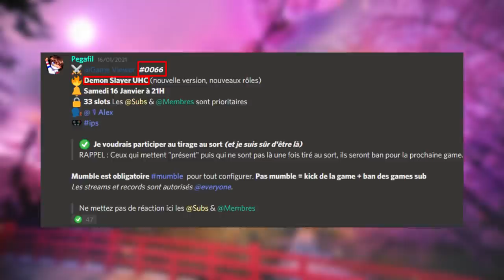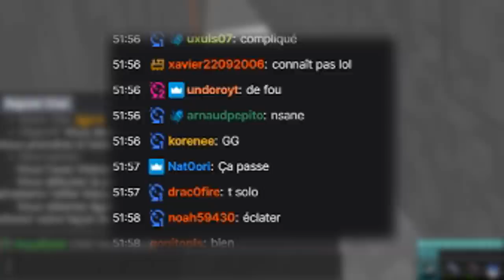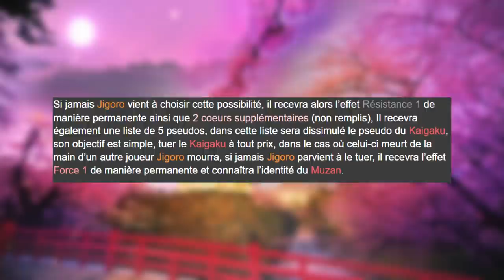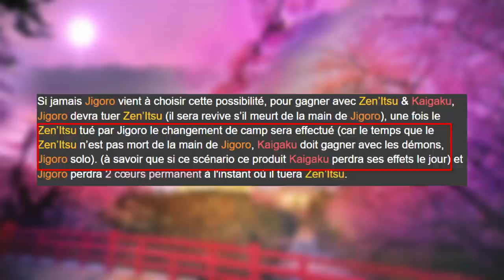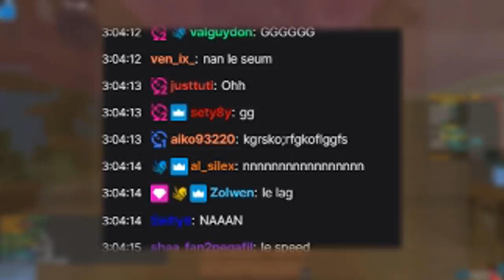MASTERCLASS (Demon Slayer UHC)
Important

Description
Bonsoir à tous et bienvenue pour une nouvelle vidéo !

Clairement la meilleure game que j'ai pu faire sur le mode de jeu après des dizaines de tentatives ! On a pu tester les rôles des deux camps principaux avec nos héros préférés : Tanjiro, Nezuko, Zenitsu...
Mais aujourd'hui on teste le meilleur camp, le camp des neutres ! On a juste le meilleur rôle de ce côté là en fait

Scénarios
✔️ Hastey Boys : Tous les outils ont "EFFICACITE 3" & "SOLIDITE 3"

Informations
• Pack de texture : Il est nul, désolé
• Serveur : Akame | IP : akame.fr
• Miniature : Phyrr3

00:00​ • Trailer
02:00​ • Introduction
02:07 • Annonce des rôles
02:27​ • Jigoro
04:08 • Arrivé au centre
05:26​ • Suspicions & accusations
05:59 • Zenitsu
07:50 • Sauvetage
08:25​ • Récapitulatif
08:50​ • Infiltration
11:36​ • Trahison
12:46​ • Les Slayers
15:45​ • Nakime
19:00​ • Retrouvaille
19:45​ • Survivre
20:30 • Les Démons
24:05​ • Chacun pour soi
24:56​ • Alliance stratégique
26:45​ • Finale
28:54​ • Conclusion & Débrief
29:37​ • Outro

♫ Musiques
♫ OST ORI
♫ OST INAZUMA ELEVEN
♫ MUSIQUES NO COPYRIGHT